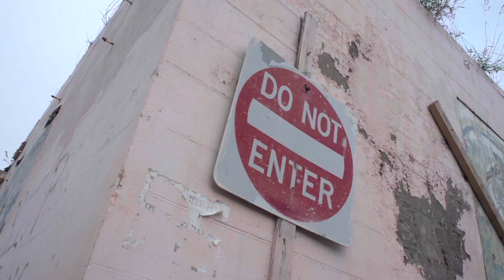BuckWild & Krazi "We Up" [OFFICIAL VIDEO] OBO